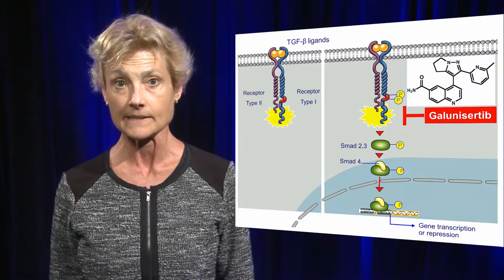Clinical development of galunisertib - Video abstract 86621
Video abstract of review paper "Clinical development of galunisertib (LY2157299 monohydrate), a small molecule inhibitor of transforming growth factor-beta signaling pathway" published in the open access journal Drug Design, Development and Therapy by authors Herbertz et al.